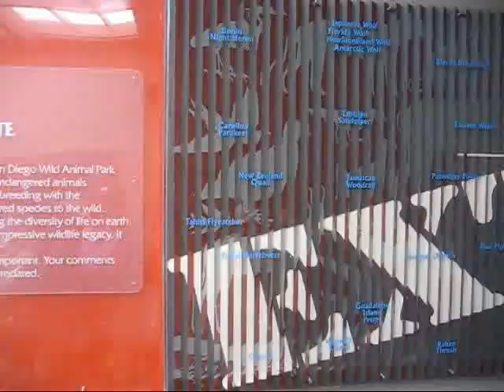San Diego Zoo (Part 2)